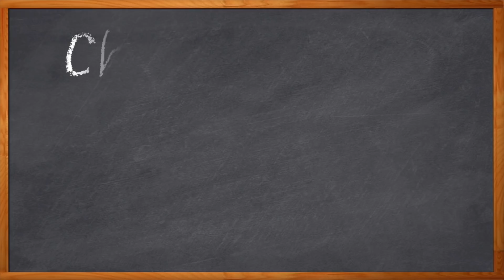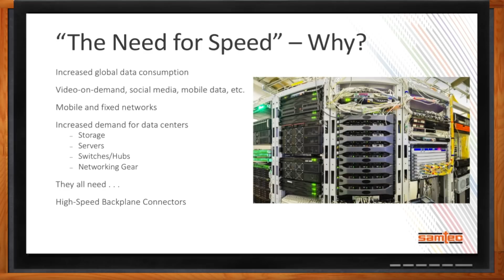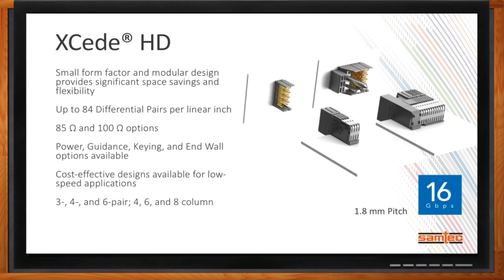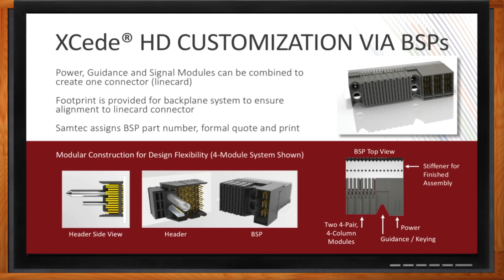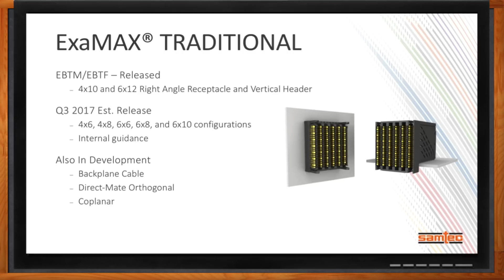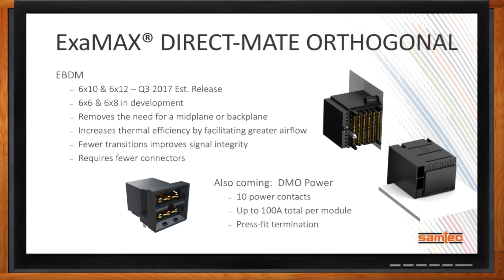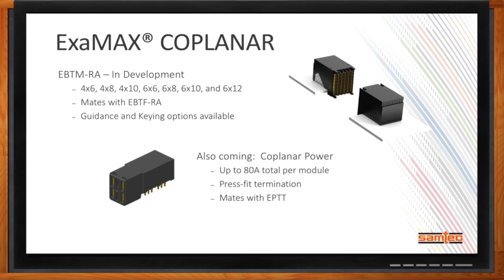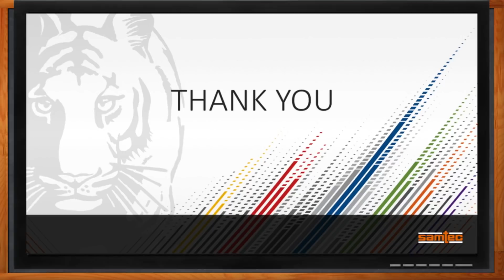High-Speed Backplane Connectors Drive 56 Gbps and Beyond -- Samtec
Is your backplane design taking you to 56 Gbps and beyond? Today’s faster backplane speeds require faster connectors. In this episode of Chalk Talk, Amelia Dalton chats with Matthew Burns from Samtec about the newest, fastest backplane connectors available.